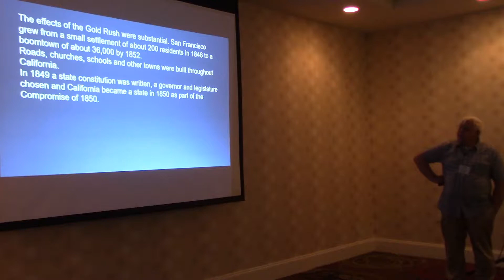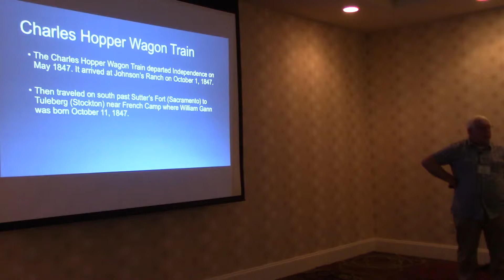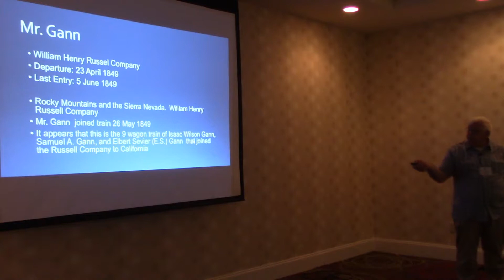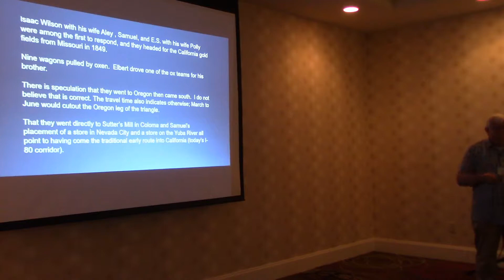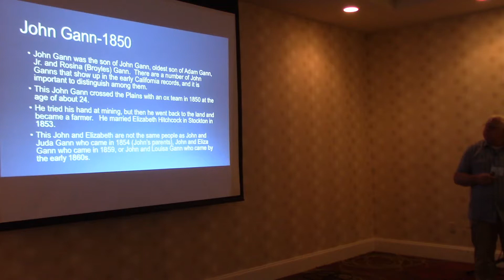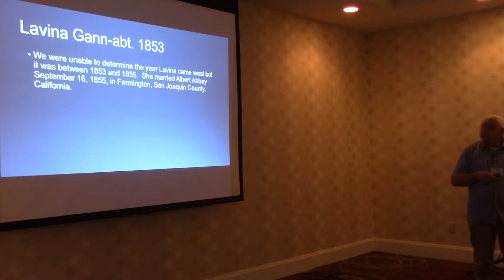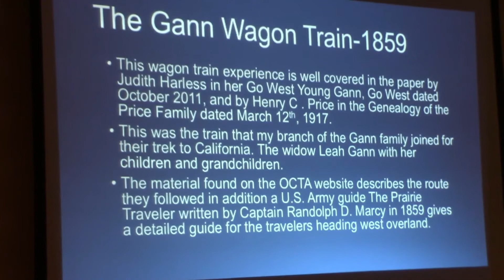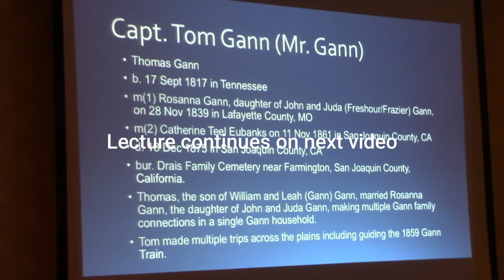Gann Wagons to California Part Three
Lewis Ruddick presentation of Ganns moving to California during the gold rush days at the 2017 Gann Gathering.